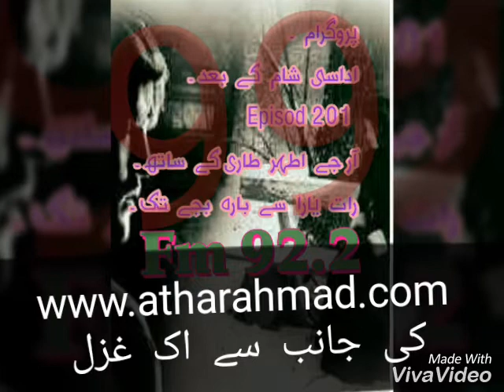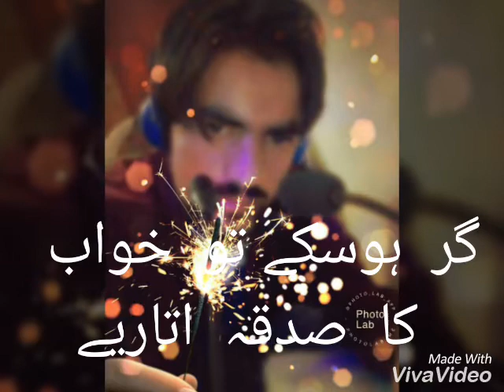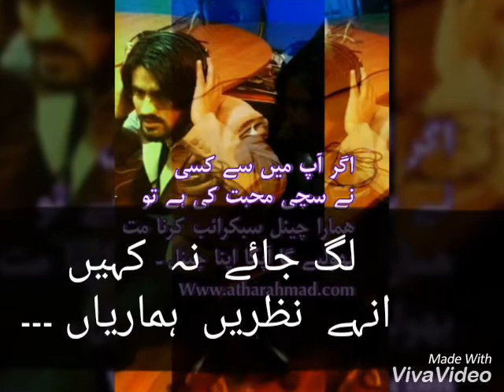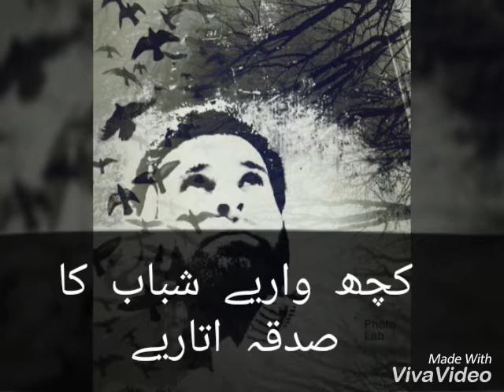Poet peer asad kamaal...awaz rj ather tari ankhon kay intikhwab ka sadqa utarey